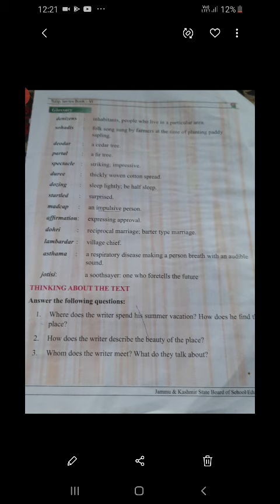The story of the Hills